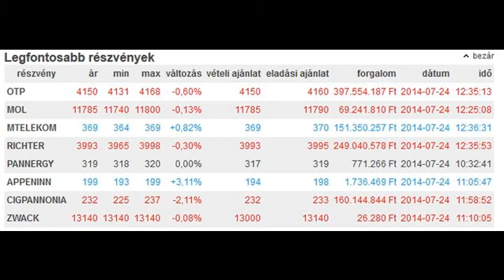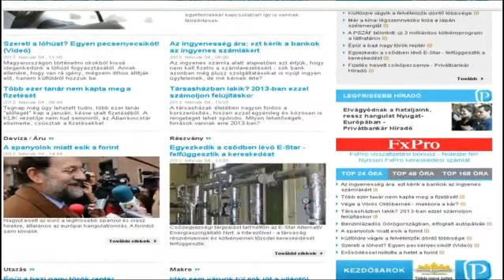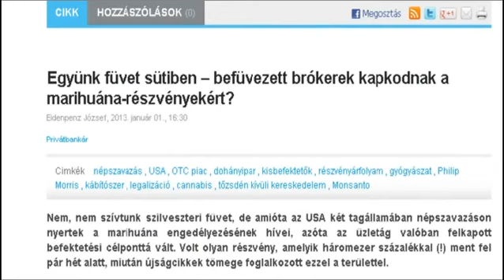Privátbankár.hu Híradó - Bankot vesz az állam - 1700 embert küld a mobilcég